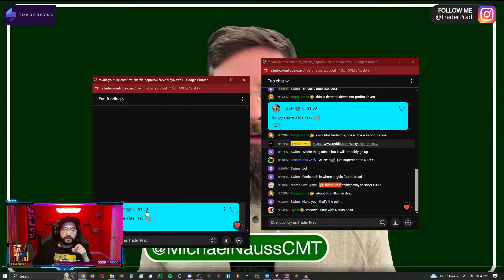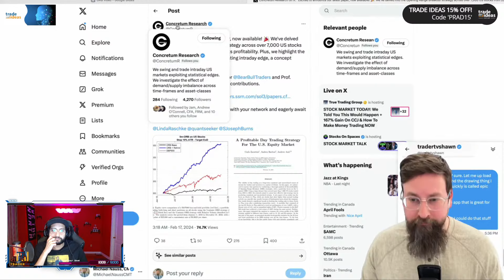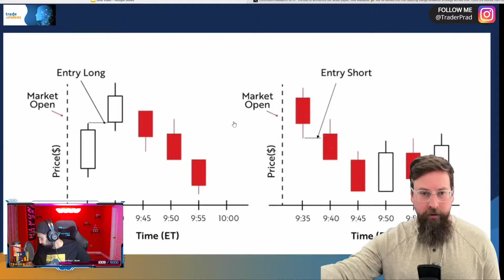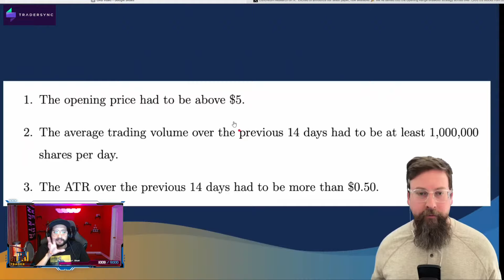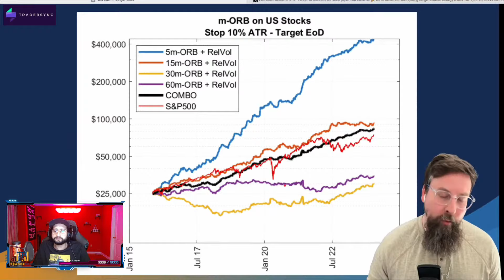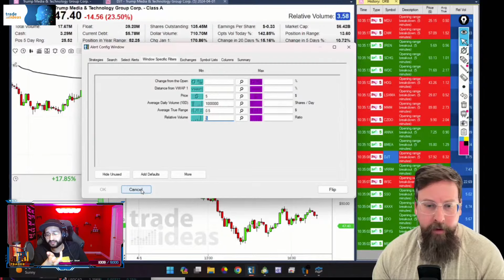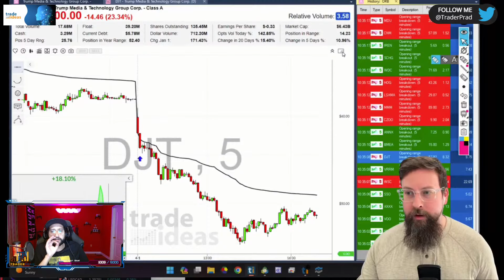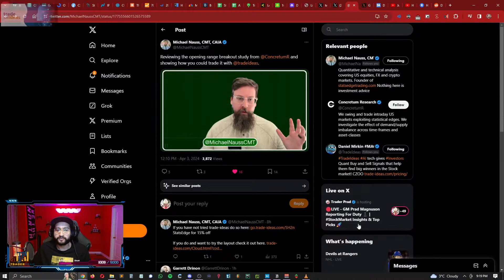Trader Prad Reacts | @MichaelNauss Reviews The Opening Range Break Strategy!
This video is clipped from the April 3, 2024 Live stream where I react and learn from @MichaelNauss latest video along with my chat. Join me Monday-Thursday at 8PM EST to learn about day trading and find those amazing money making opportunities!

🤡Ask me to do wacky stuff or sing your wish your friends Happy Birthday through Cameo🤡

📖 TraderSync: Supercharge your trading journal with TraderSync. Use code 'PRAD15" to start documenting your trades
📊 Benzinga Pro: Your gateway to market insights.